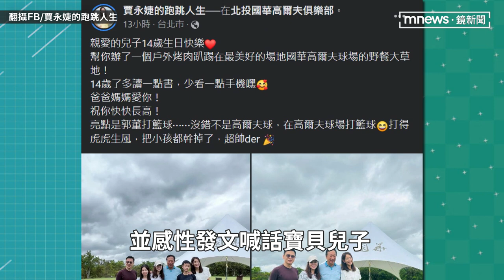賈永婕為兒辦豪華慶生趴！ 郭台銘偕妻現身陪打籃球｜鏡速報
藝人賈永婕近日為兒子在高爾夫球場舉辦盛大的慶生趴，並感性發文喊話寶貝兒子：「14歲了多讀一點書，少看一點手機嘿，爸爸媽媽愛你！」，不過生日趴最大亮點是，鴻海集團創辦人郭台銘夫婦雙雙出席。